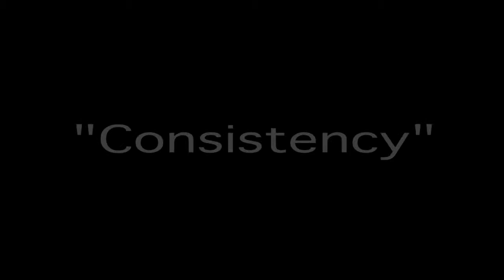Hasani's Hand Picks - Mr. Consistency